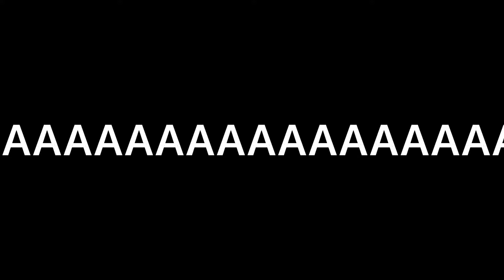(Touch me I scream￼￼ meme) fnaf •bad•